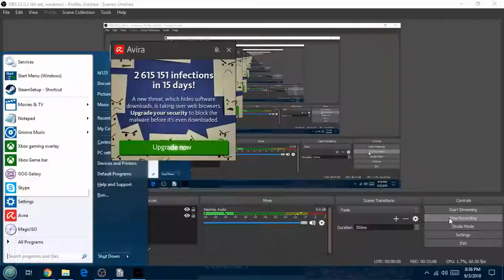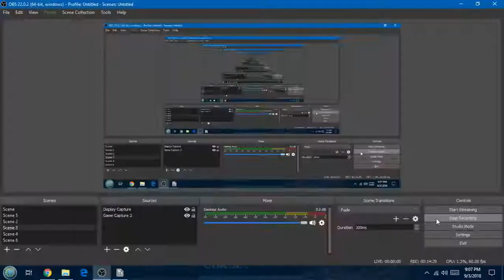Empty Head: Part 4 - RPG Maker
Let's play of "Empty Head" an RPG Maker game developed by cutiesbae.